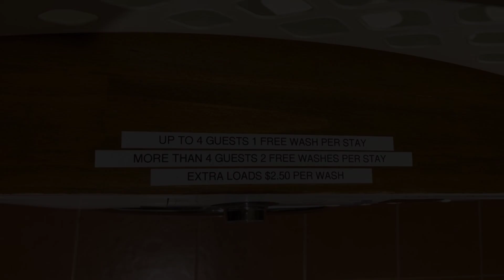Dinky Di's Dugout, Coober Pedy, Australia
About Property:
Located in Coober Pedy, Dinky Di's Dugout is an underground holiday home featuring a barbecue. It provides plenty of free private parking for vehicles and caravans. WiFi is available free of charge.

The property offers the comforts of home and includes 2 large bedrooms, 2 bathrooms, kitchen facilities and linen. There is a dining area and a private bathroom with a shower.
Property Type: Hotel
Address: Lot 504 Thrower Close, 5723 Coober Pedy, Australia
Searching For
1. Dinky Di's Dugout - Coober Pedy - Australia
2. Dinky Di's Dugout - Coober Pedy - Australia Address
3. Dinky Di's Dugout - Coober Pedy - Australia Rooms
4. Dinky Di's Dugout - Coober Pedy - Australia Amenities
5. Dinky Di's Dugout - Coober Pedy - Australia Offers and Deals
Audio Credit:
Track Title: Subway Dreams
Artist: Dan Henig